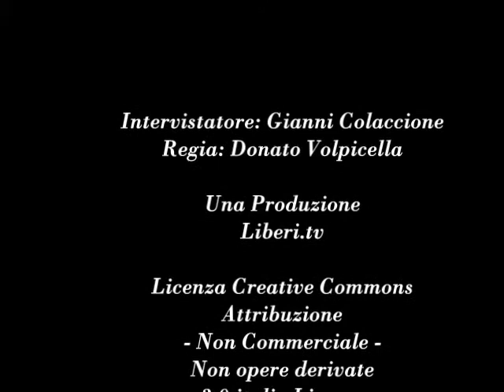Intervista ad Antonio Stango - XIII Congresso Radicali Italiani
Gianni Colacione intervista Antonio Stango. Chianciano Terme, 2 novembre 2014.